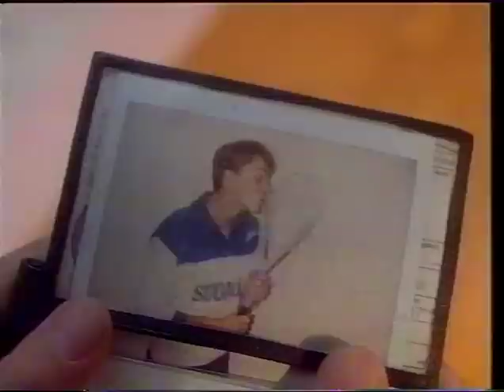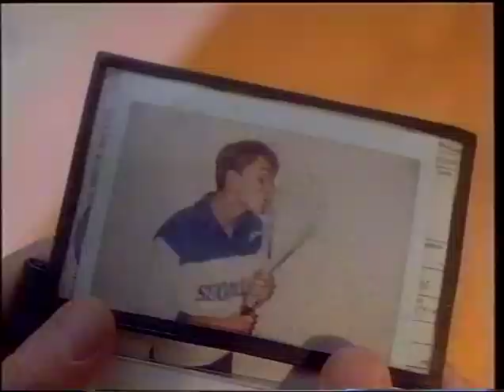Sinipojat 1991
Sinipojat-mainosvideo vuodelta 1991.